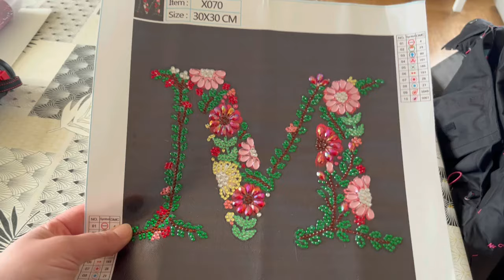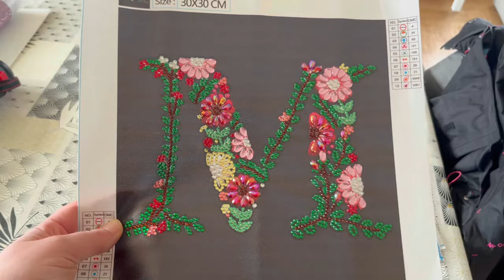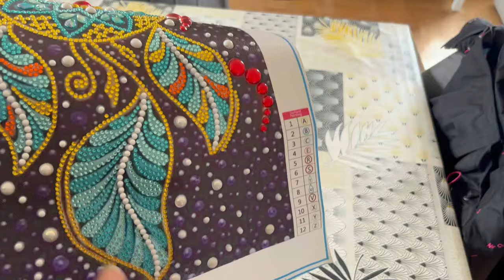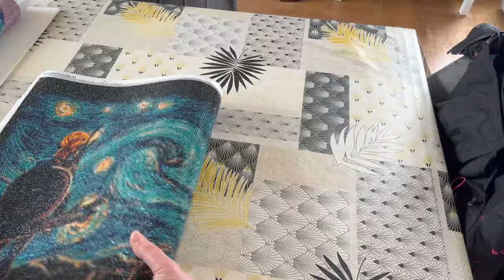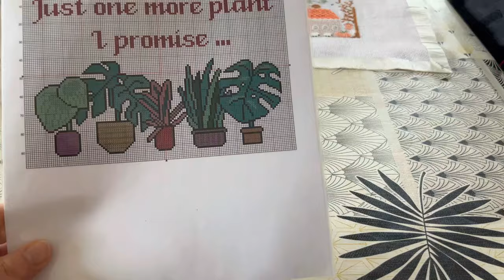Mes réalisations créatives 1er trimestre 2024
Il était temps de vous poster une vidéo sur mes réalisations des derniers mois

Boutique MTDiyArt sur Aliexpress

Boutique Etsy CrossStitchPattern